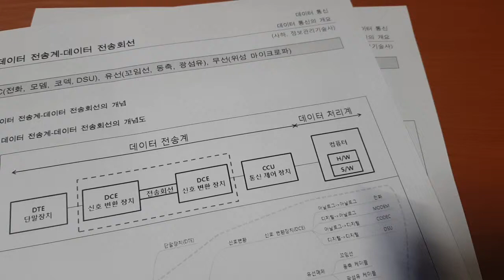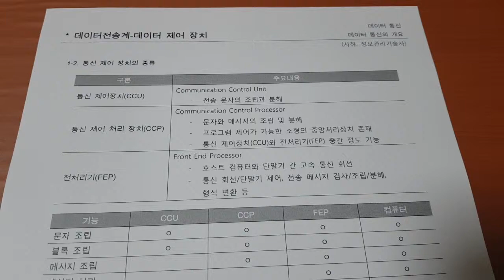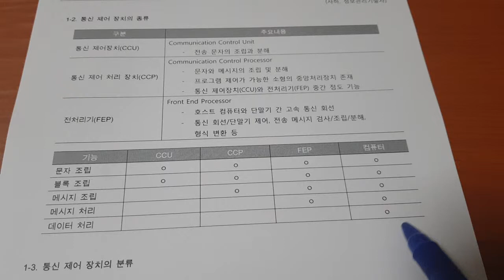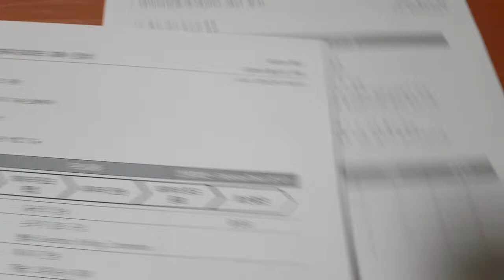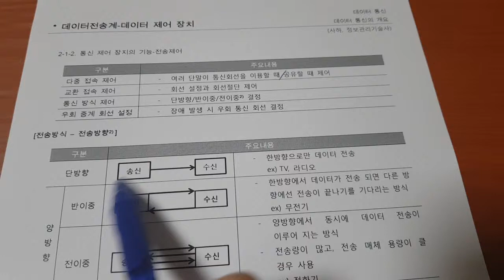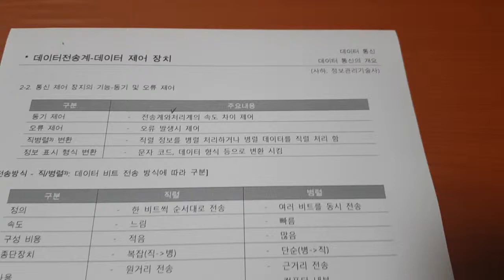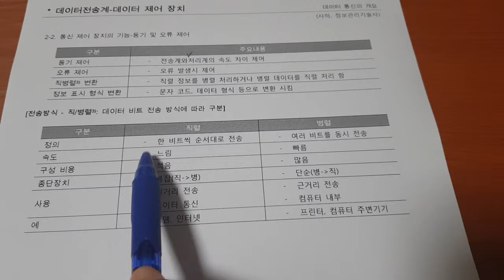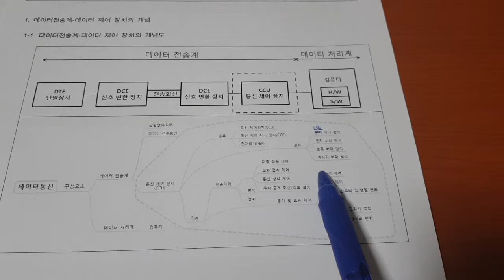정보처리기사 데이터통신 004 데이터 전송계 데이터 제어 장치